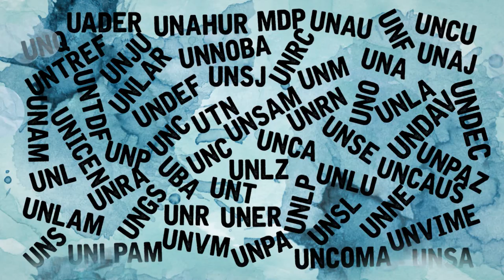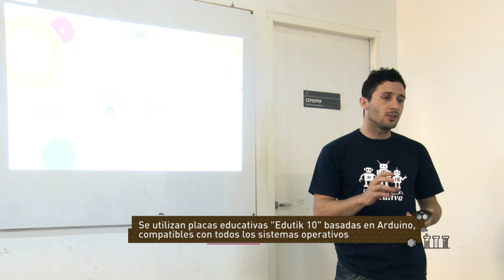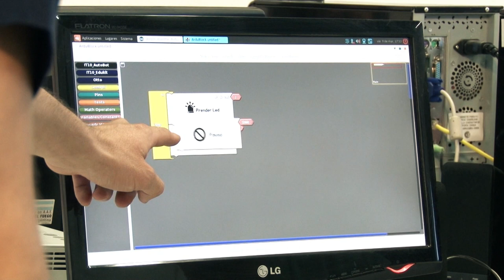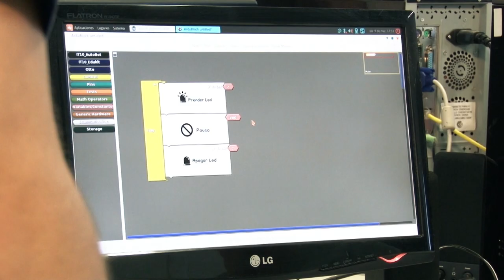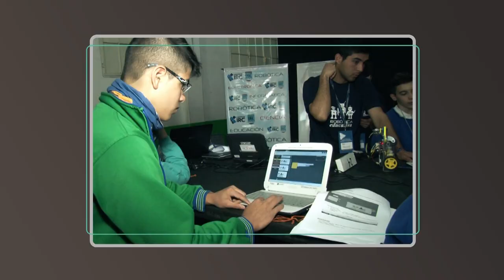INTERACCIONES - TALLERES DE ROBÓTICA EDUCATIVA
Científicos graduados de universidades públicas narran cómo interaccionan sus investigaciones en diferentes campos profesionales con las necesidades concretas de la sociedad. A través del trabajo que realizan, muestran las problemáticas que investigan, el contexto en el cual suceden y el rol que la universidad y los científicos tienen en estas investigaciones.
En este capítulo, Pablo Etcheverry, estudiante de Lic. en Computación de la UNRC comenta su rol como docente en los talleres de robótica educativa que se desarrollan con estudiantes de escuelas secundarias, de Río Cuarto y la región.
Facebook.com/uniriotv
Twitter.com/uniriotv